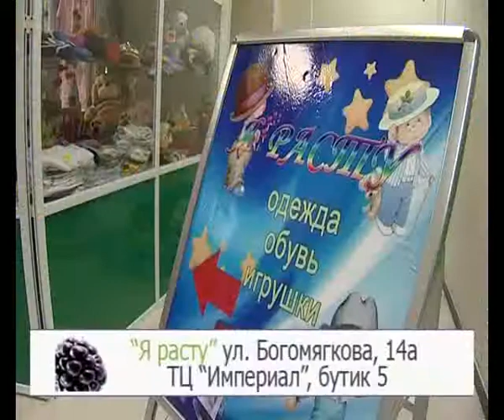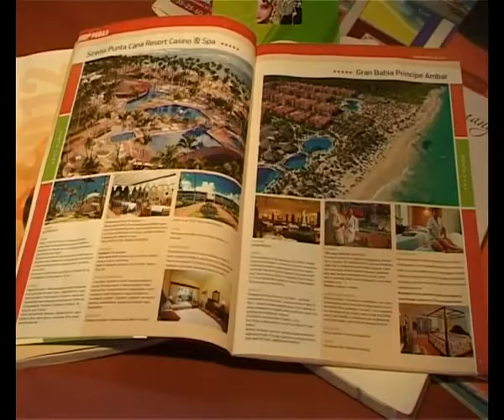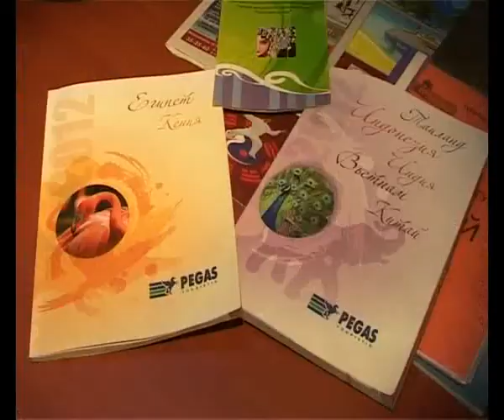Ежевика 1 ноября